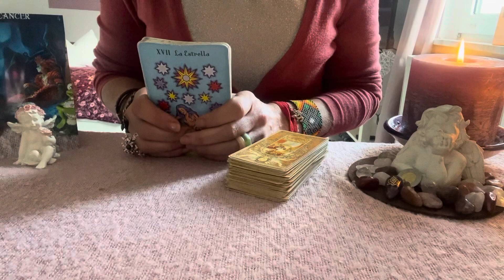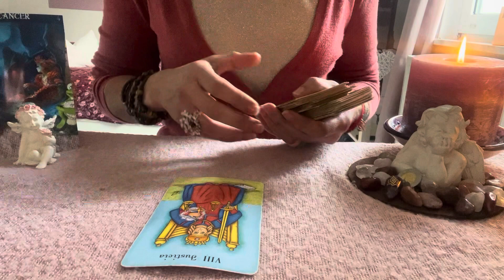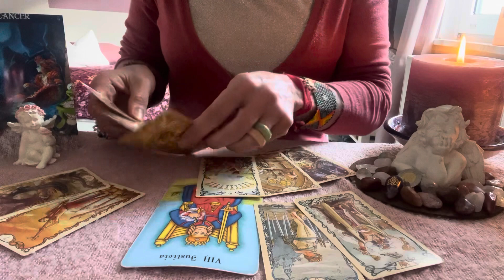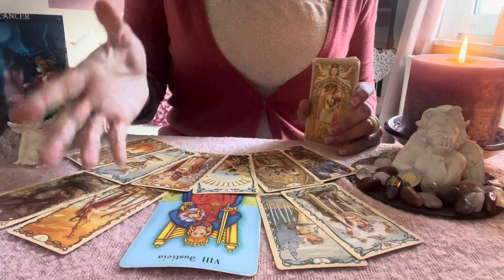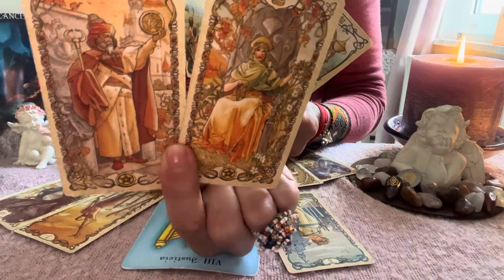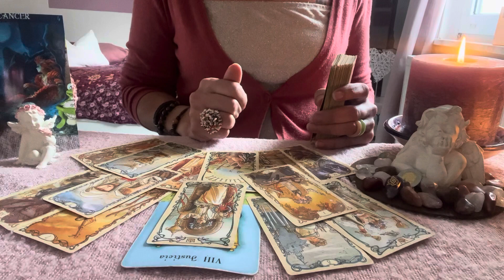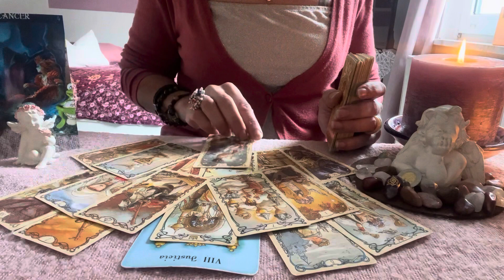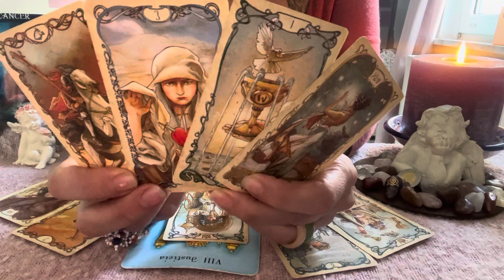🎉KREBS DEZEMBER 2022🎉FREUDIGE ERNEUERUNGEN ÖFFNEN DIR TÜREN🫠LIEBE IM ÜBERFLUSS 💕HOROSKOP KREBS🌸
Aleyna